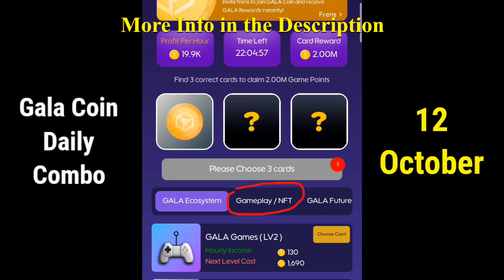GALA COIN Cards Combo Revealed October 12 STEP BY STEP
12 October Gala Coin Code